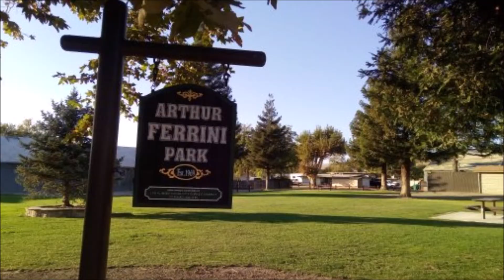Pequeno Recorrido Los Alamos Ca precioso pueblito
es replica de un pueblo del oeste por lo menos la calle principal que no hay muchas calles a lo ancho peroes muy limpio y muuuuy tranquilo pero tiene muchos restaurantes
esta a 168 millas al norte delos angeles unos 350 km